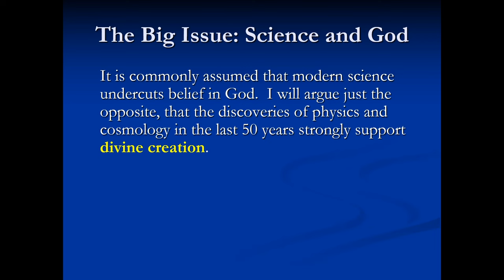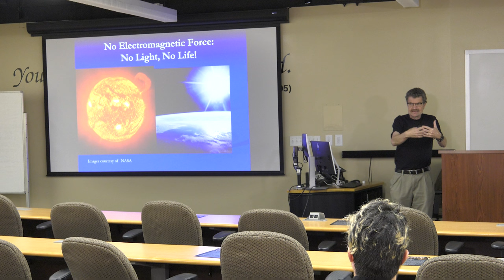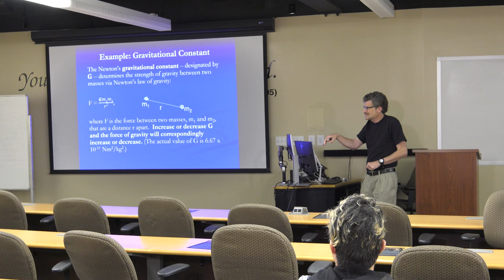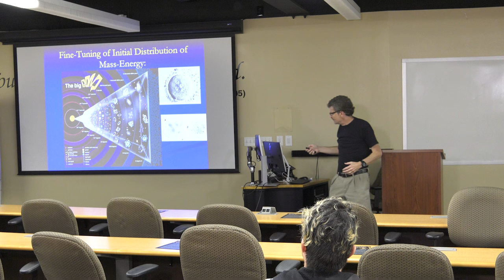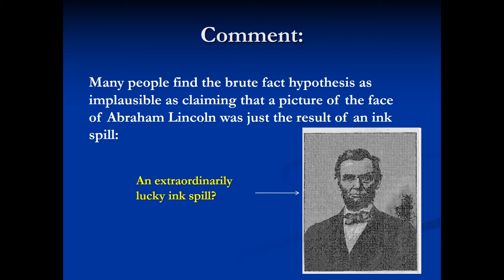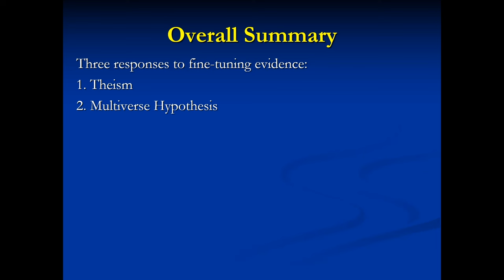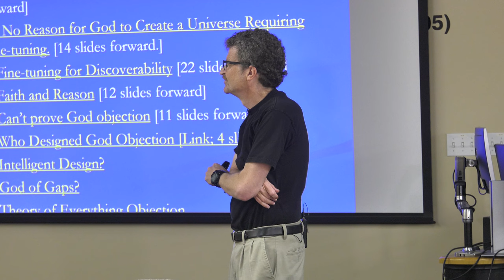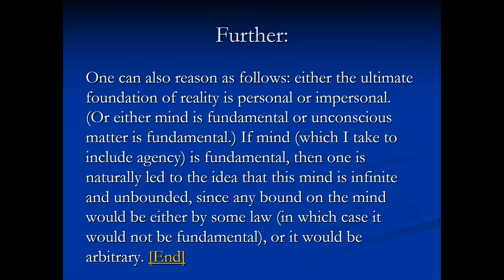Sophia Forum - Dr. Robin Collins -The Fine Tuning of the Cosmos for the existence of life.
“The Fine-Tuning of the Cosmos for Life,” I will present
some of the well-known evidence for the structure of the universe being
precisely set for the existence of life.